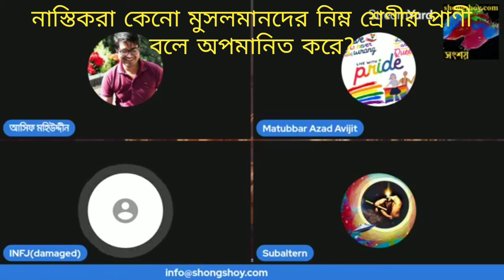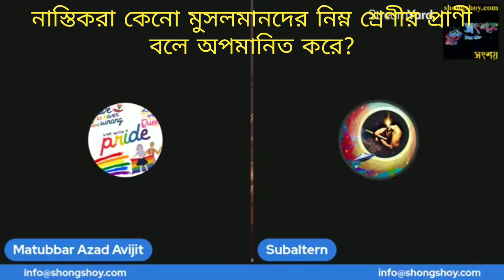নাস্তিকরা কেনো মুসলমানদেরকে নিম্ন শ্রেণীর প্রাণী বলে অপমান করে?